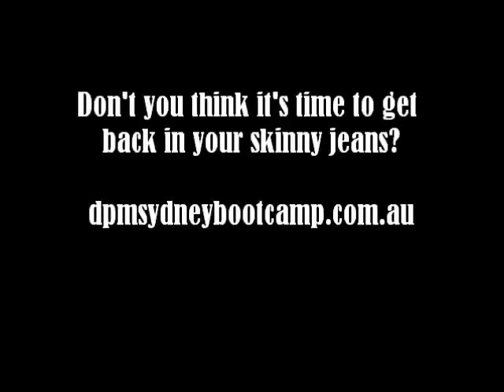The Benefits Of Coconut Oil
Sydney's Fat Loss Specialist Daniel Munday reveals the benefits of coconut oil

To get started with your GOAL of getting back in your skinny jeans and contact Daniel Today